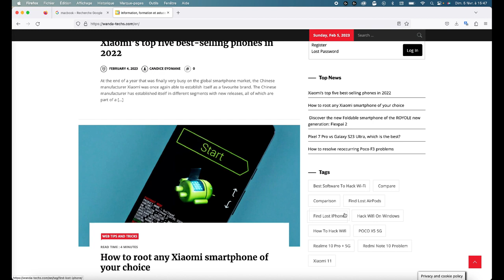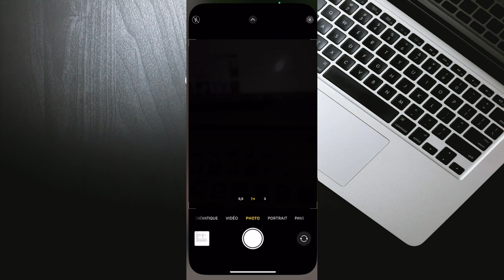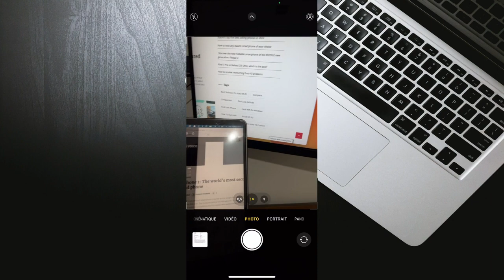Comment connecter un équipement HDMI sur un MacBook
Salut les amis, dans cette vidéo nous allons voir ensemble comment faire pour brancher un équipement ayant une sortie HDMI sur son ordinateur MacBook.

📍📍Adaptateur Macbook Pro/Air, 7 en 1 Compatible avec MacBook Pro 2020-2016 MacBook Air 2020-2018, Type C vers 4K HDMI, USB-C 100W et Thunderbolt 3, SD/TF Lecteur de Carte, 2 USB 3.0